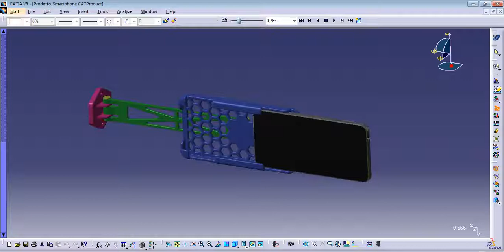OnePlus X Wall Support 3D Printing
This my idea for a really simple and cheap 3D printed support, designed for my ONEPLUS X
I can send you the cad data if you like the solution, and you can modify it for your smartphone.